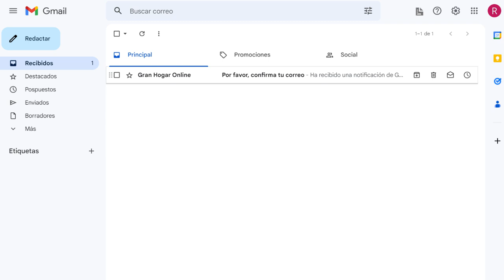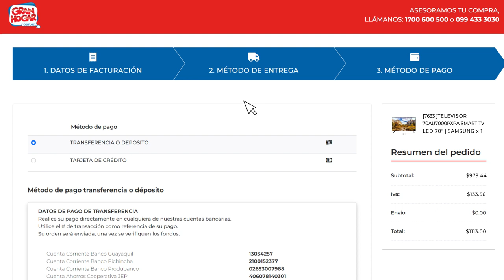COMO COMPRAR EN NUESTRA PÁGINA WEB | GRAN HOGAR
Conoce de forma más fácil y práctica de comprar en nuestra web.
¡Compra desde la comodidad de tu casa!
Visítanos en tu agencia más cercana 🏃‍♀️🏃‍♂️

aGrandaTu Vida